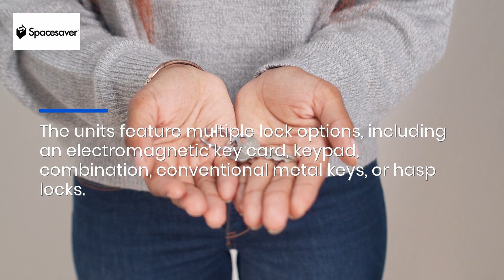Washington Libraries & Offices Use These Secure Day Use Lockers For Personal Items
If you want to provide secure storage lockers for workers or clients, Spacesaver offers day-use units for personal items and belongings, now with modular options for libraries, offices, and spas. for more details.